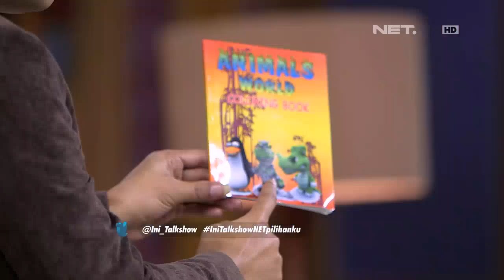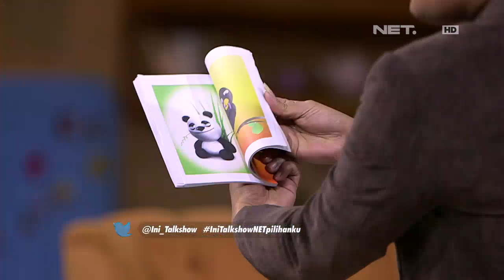The Best Of Ini Talkshow - Andre Kagum Sama Sulapnya Sule